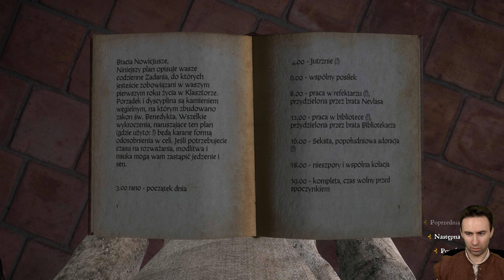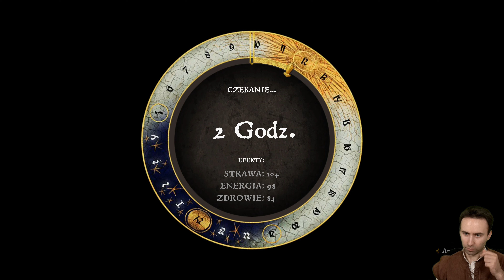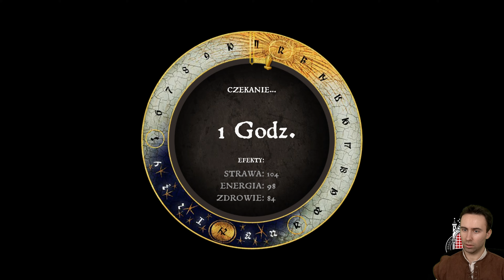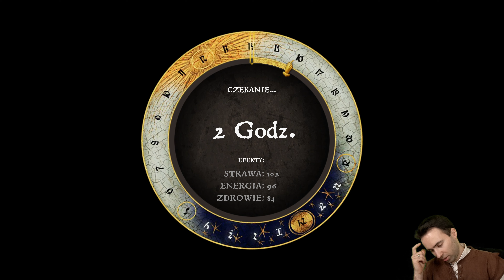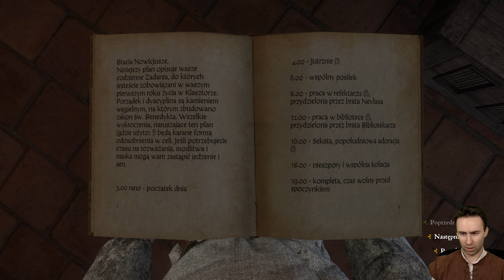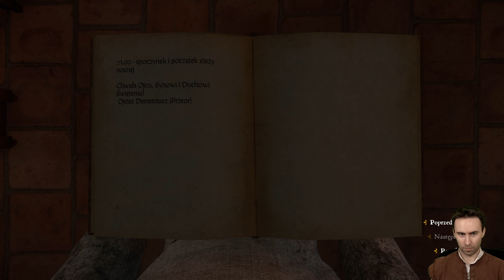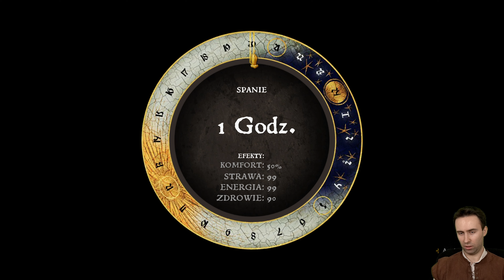KINGDOM COME: Deliverance ⚔️ Odc. 36 ⚔️ ŻYCIE W KLASZTORZE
Gramy w Kingdom Come: Deliverance na PC 4K 60 FPS.
Gra Kingdom Come: Deliverance posiada polskie napisy.

Seria odcinków Zagrajmy w Kingdom Come: Deliverance PL jest to gameplay po polsku (Gameplay PL) z gry Kingdom Come: Deliverance. W serii przedstawiona zostanie cała gra i zakończenie Kingdom Come: Deliverance. Podczas napisów końcowych pojawi się opinia o Kingdom Come: Deliverance.

Obecnie oglądasz: KINGDOM COME: Deliverance - Odc. 36 - ŻYCIE W KLASZTORZE

Zrealizowana na silniku CryEngine 3 gra RPG z widokiem FPP, osadzona w średniowiecznych Czechach. Za powstanie tytułu odpowiada czeskie studio Warhorse, w skład którego weszli między innymi współtwórcy popularnej serii Mafia.